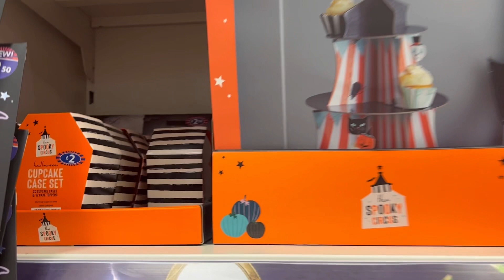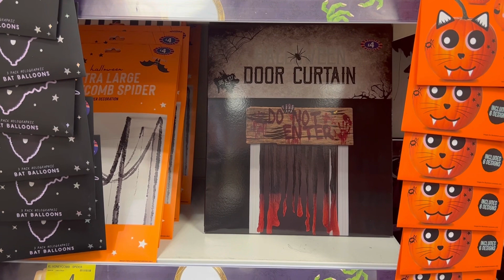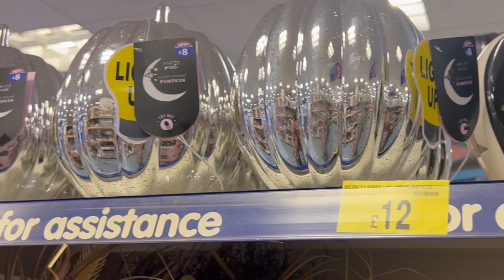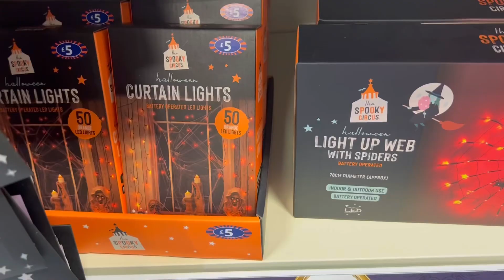WHAT’S NEW IN B&M | SEPTEMBER 2022 | HALLOWEEN | SHOP WITH ME | Nuzlifestyle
What’s new in B&M 2022| B&M haul | B&M september 2022| B&M autumn range | B&M come shopping with me | shop with me | B&M September haul | Come shopping with me to B&M | what’s new in B&M september 2022| new in B&M | B&M shop with me | B&M haul 2022 | B&M homebargains  B&m new in | new B&M haul | nuzlifestyle

please give the video a thumbs up and subscribe to my channel if you haven’t already and be sure to click the 🔔 notification so you will know when new videos are posted 💕💕